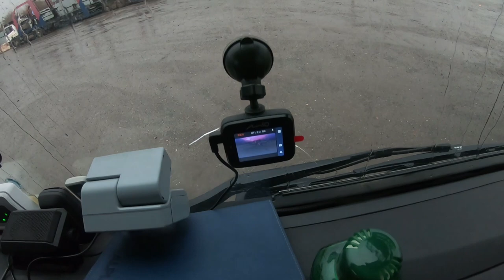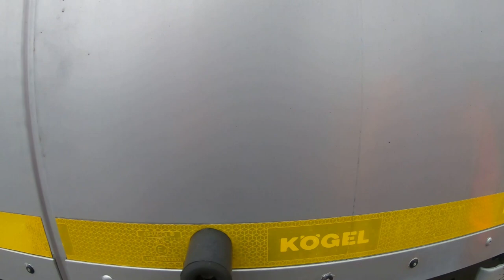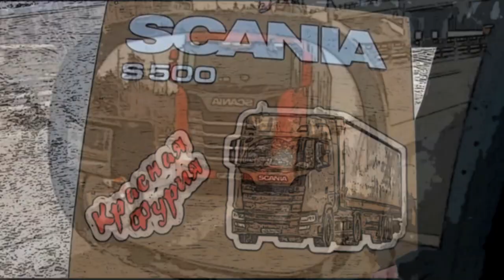Напарник рвется в бой!!! Соскучился по работе))) $589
Месяц пролетел как один день и мы снова в Пензе забираем напарника, а вроде совсем недавно отправляли его домой...

Композиция
Successful deal